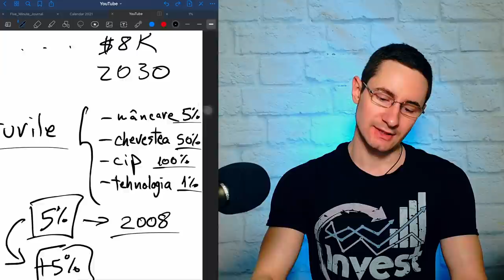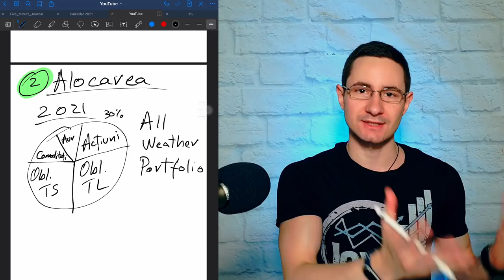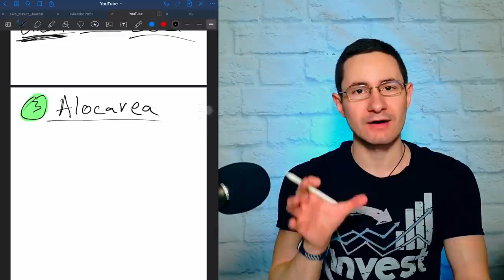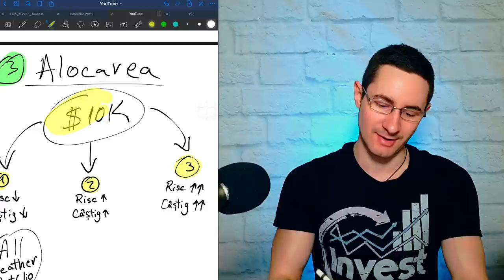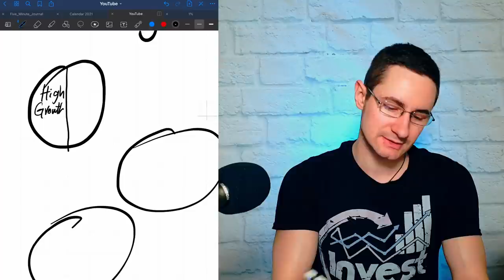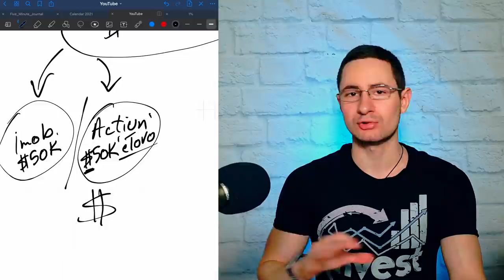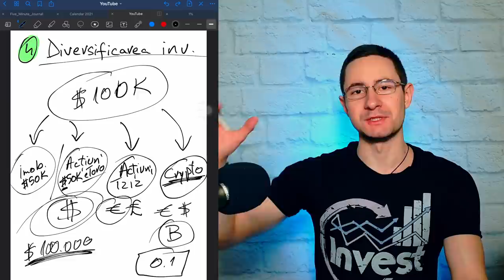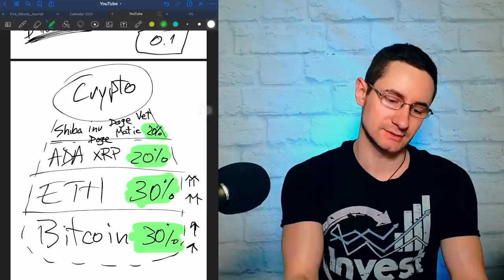Cum Sa Diversifici Investitiile In Actiuni la Bursa si In Crypto Monede? Strategii De Alocare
⏱️ In acest video o vorbim despre:
- Diversificarea investitiilor
- Actiuni la Bursa
- Crypto

Marcaje de timp:
00:00 Intro
05:27 Inflatie
11:27 Alocarea investitiilor in trecut
15:37 Alocarea investitiilor in prezent
22:31 Diversificarea avansata a investitiilor
26:31 Diversificarea specifica Crypto